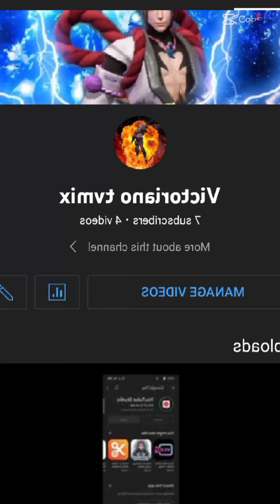part 2 phov ko mahina lang po